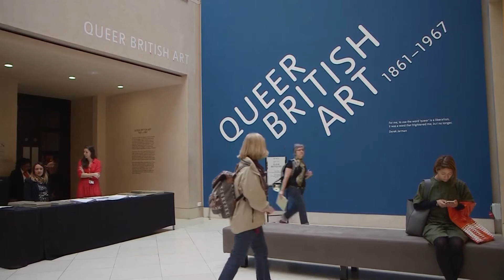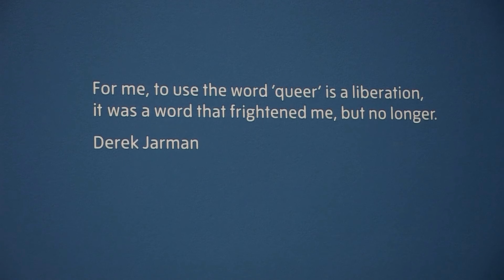100 years of 'Queer British Art' goes on show at the tate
An exhibition of queer British art has gone on show at the Tate Modern, depicting 100 years of changing views on sexuality. Report by April Brown.